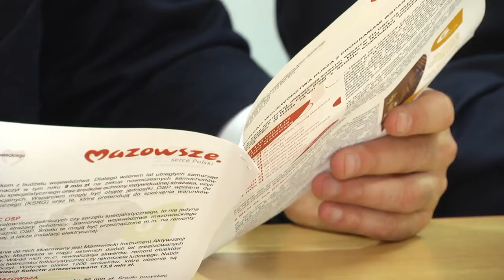Programy wsparcia dla gmin i powiatów